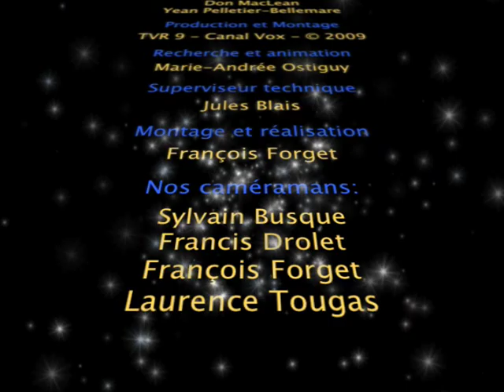Rendez-vous en Musique - Isaac Jobin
(English description follows)

Marie-Andrée Ostiguy accompagne au piano le jeune violoniste Isaac Jobin, de Saint-Basile-le-Grand, lauréat de l'édition 2008 du Concours de musique du Choeur de la Montagne, dans la catégorie 15 à 21 ans. Ensemble, entourés des tableaux de l'artiste peintre Edith Liétar, de Brossard, ils interprètent la première partie de l'Allegro moderato, 1er mouvement du Concerto en ré mineur, op. 47, de Jean Sibélius.  La performance est suivie d'une entrevue avec Isaac Jobin, qui est également violon solo avec l'Orchestre des jeunes de la Montérégie.

Liens // Links

Pianist Marie-Andrée Ostiguy accompanies Isaac Jobin, young violinist from Saint-Basile-le-Grand, prize-winner of the 2008 edition of the Chœur de la Montagne music competition, (15 to 21 year old category). Together, surrounded by the paintings of visual artist Edith Liétar, from Brossard, they perform the first part of the "Allegro moderato", first movement of the Concerto in d minor, op. 47, by Jean Sibélius.  The performance is followed by an interview with Isaac Jobin, who is also solo violin with the Orchestre des jeunes de la Montérégie (Monteregie Youth Orchestra).